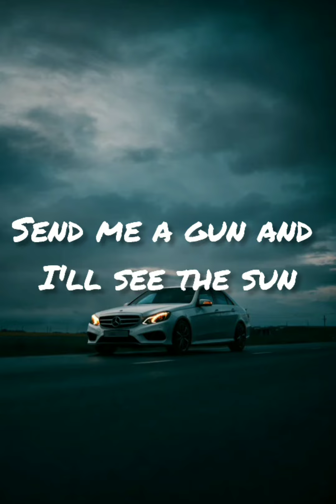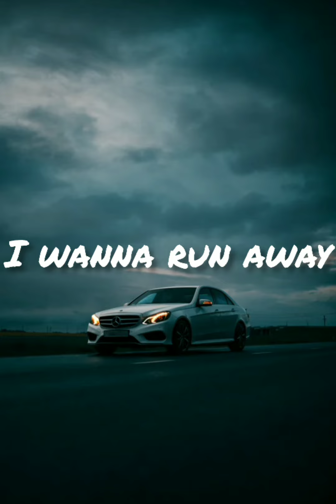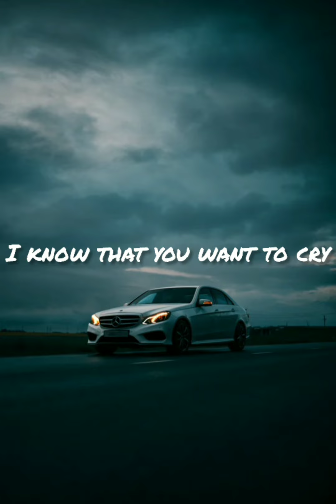Lil Nas X- Sun Goes Down (Lyrics)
Lyrics:
Nothings ever what we expect
But they keep asking where I go next
Oh, we're chasing as the sun set
Got my mind on you
Doesn't matter where we are are are are
Doesn't matter, no
If there's a moment when it's perfect
We'll carve our names as the sun goes down
Yeah
As the sun goes down
Yeah
Doesn't matter, no
We were, wash around me now
But they keep asking where we go next